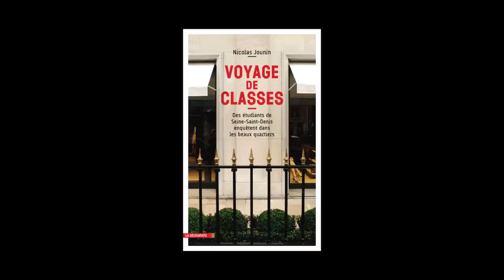Nicolas Jounin - Voyage de classes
Nicolas Jounin vous présente son ouvrage "Voyage de classes, des étudiants de Seine-Saint-Denis enquêtent dans les beaux quartiers" aux éditions La Découverte.
Notes de Musique : “Paw Paw Foot Foot (93 bpm)” (by MNSL). Free Music Archive.